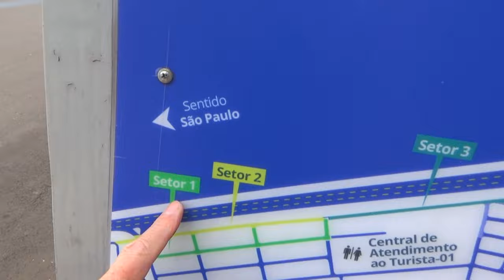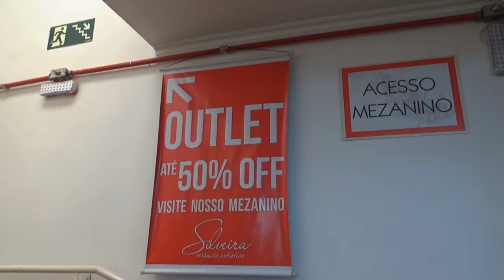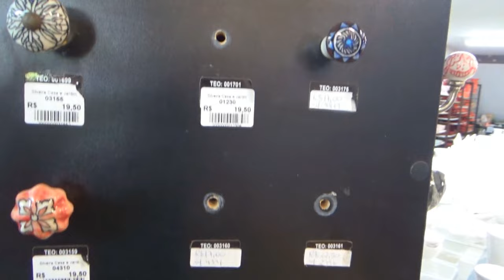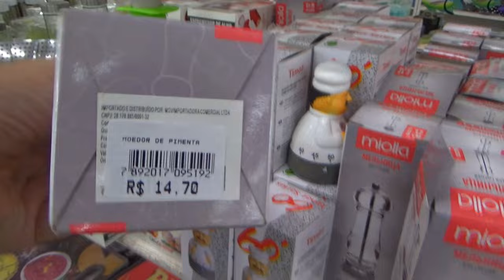# 398 Conheça Porto Ferreira, capital nacional da Cerâmica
Neste episódio demos um rolê em Porto Ferreira, capital nacional da cerâmica e da decoração. Vem com nóis!